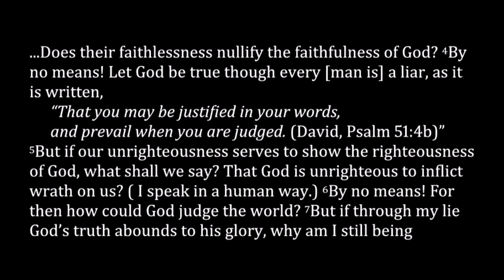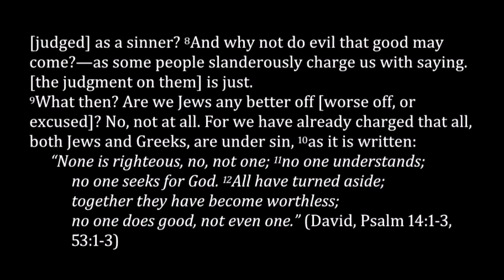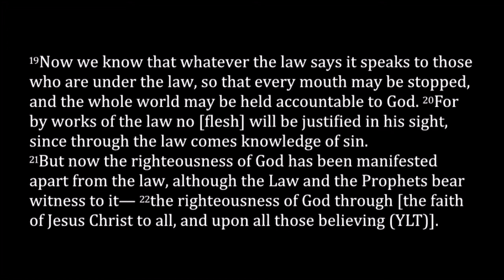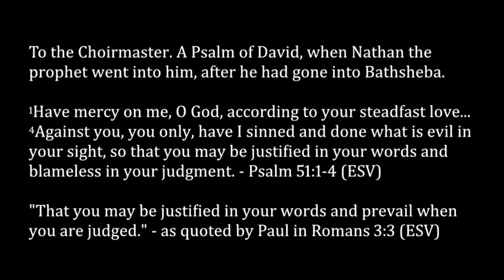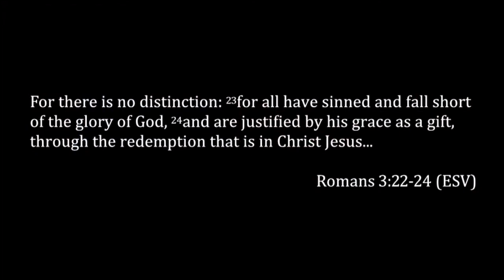Romans 3:1-24 ~ Relativity and the Reason for Wrong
Message by Peter Hiett ~ December 5th, 2021
Romans 3:1-24
December 5, 2021